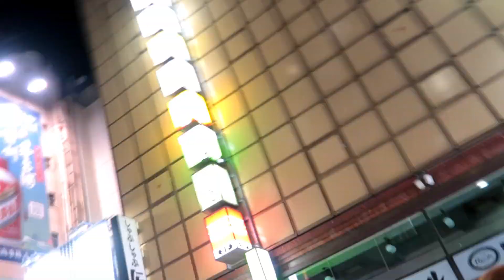SISTERAKAS IN JAPAN(BUHAY OFW,NOMAS AND BALIWAN)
JAN 22,2020 WE CELEBRATE CARDOS BDAY AFTER A YRS NOW N LNG ULIT AKO NANGENGE HEHEHEH...